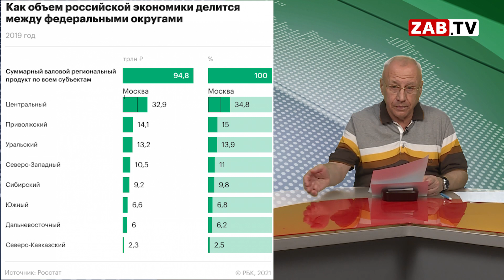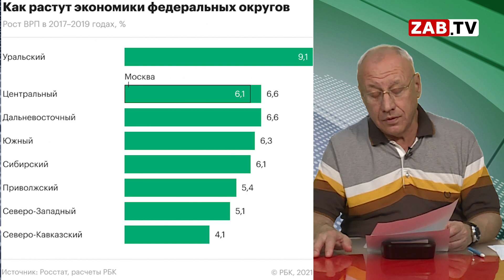ДАВАЙТЕ РАЗБЕРЁМСЯ: Готовь сани летом